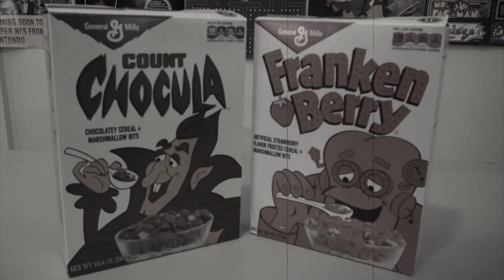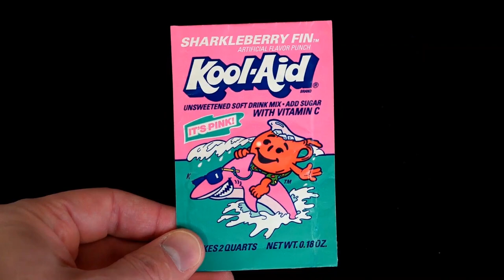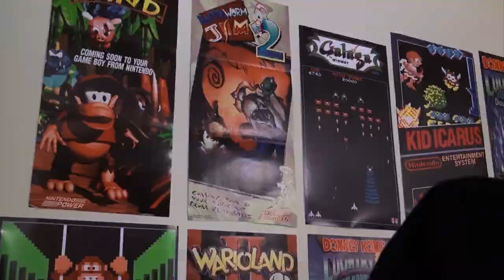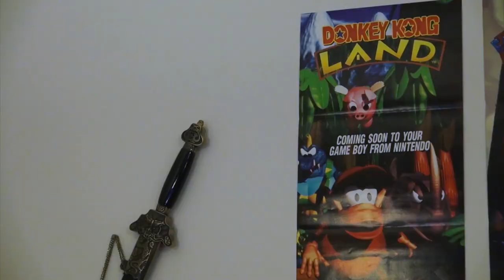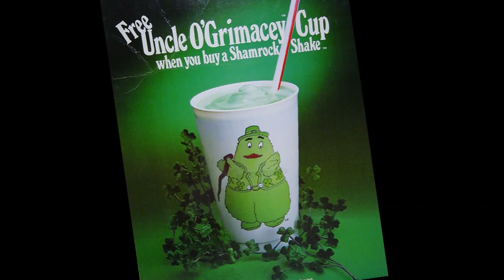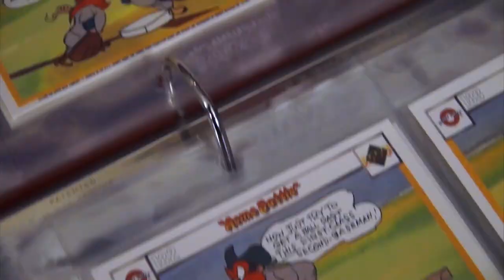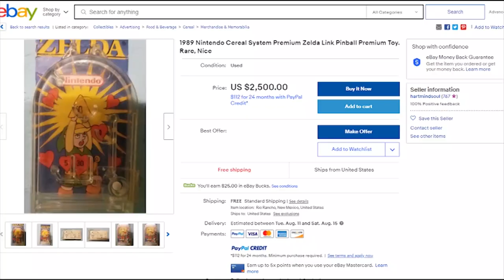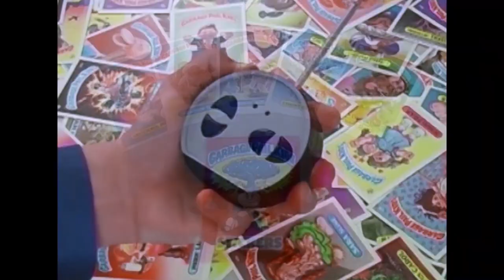Irate the 80's - Complete Season 1, 2, & 3 Remastered Compilation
You asked for it, you got it! This is the updated Complete Season 1, 2, & 3  Irate the 80's episodes! You'll find all your favorite classic episodes upgraded, re-white balanced and brightness levels fixed. All just in time for the 15th anniversary of the Irate Gamer channel

Chapters
0:00 Monster Cereals
7:30 Kool Aid Man
18:29 Garbage Pail Kids
23:40 Ninja Turtles Cereal
26:10 Micro Machines
29:47 He-Man Figures
34:35 Mad Balls
40:16 Muscle Men – Kinnikuman Figures
45:25 Bud Bowl Commercials
49:17 Colorforms – PacMan
52:54 Ninja Turtles Comic Book History
57:49 McDonaldland Uncle O’Grimacey
1:00:32 McDonald’s Changeables Happy Meal Toys
1:05:41 Looney Tunes Comic Ball Trading Cards
1:13:03 Disney’s Captain EO Michael Jackson Movie
1:18:25 Bazooka Joe Bubble Gum
1:23:12 Nintendo Cereal
1:36:32 Urkle O’s Cereal
1:42:13 Irate the 80’s Documentary
1:50:55 Bloopers & Delete Scene